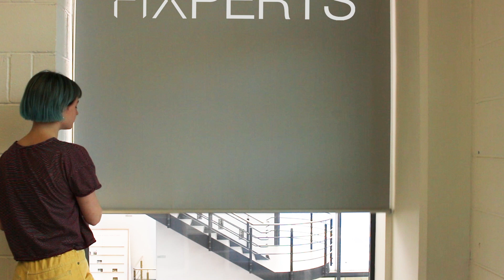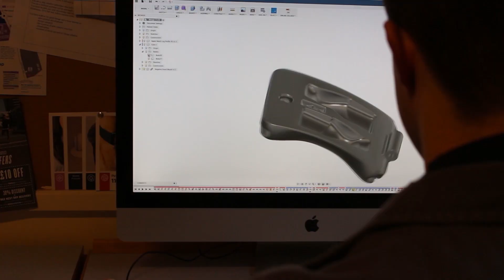Fixperts! Benny's Hearing Aid Case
When Benny goes on a night out he cannot wear his hearing aids, this is due to the loud music. This results in him carrying them in a bulky and impersonal case. With Benny finding this unsecured and uncomfortable to carry in his pocket all night, six Design students at Brunel University set out to find a solution!